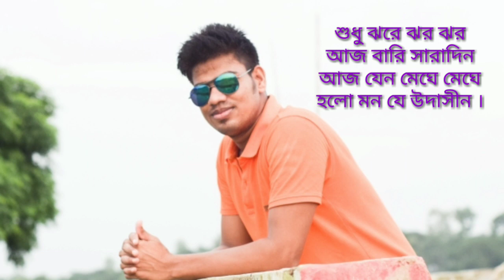Ei Meghla Dine Ekla Cover By SUHAG RANA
HI guys, This is my first cover song.

I hope that I will try better than in the next cover song.